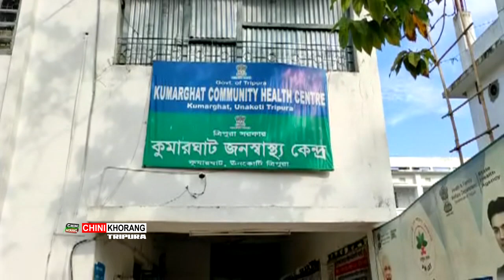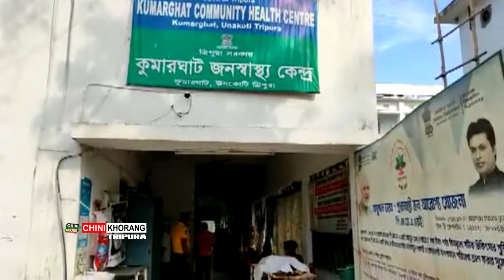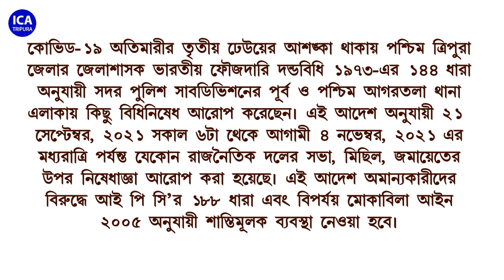Saksakni Workshop Phalnok Bisingo no Kwlaijak Phalnok Bugrani Mangkwthwi